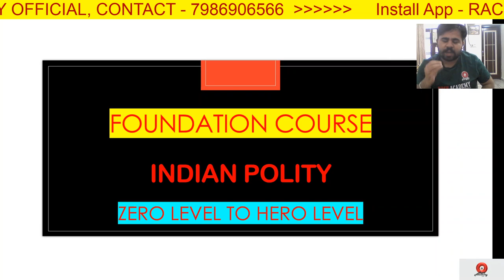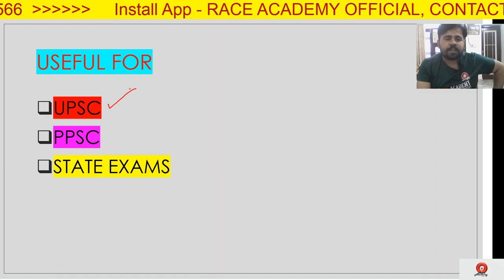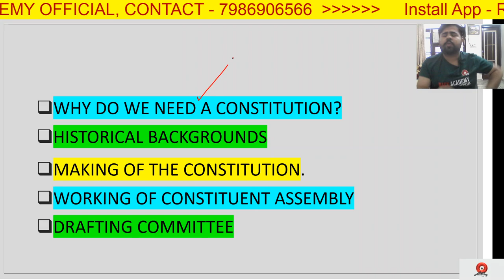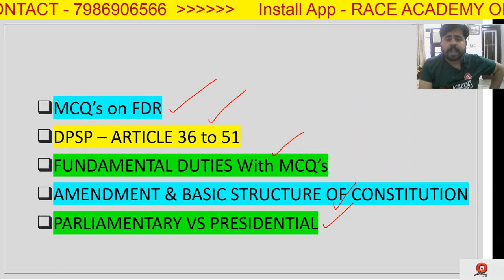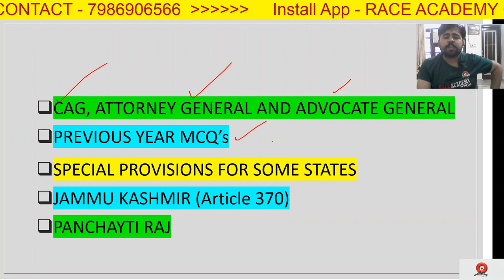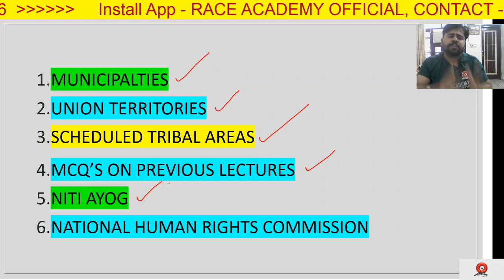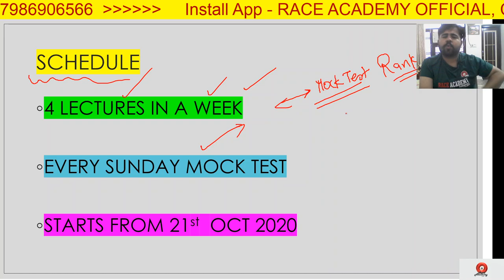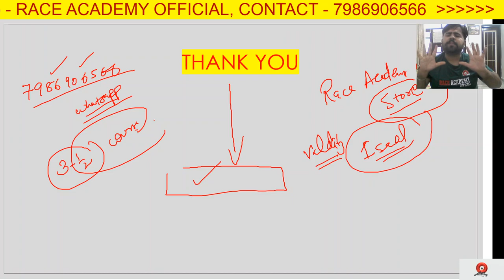Foundation Course of Complete Indian Polity (UPSC/PPSC/SSC/STATE EXAMS) - PHANKAR SIR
About Course - Interactive classes. Language: Bilingual (English and Punjabi).  Interlinkage with the static and current topics of Polity.. A Weekly Test is provided . Personalised Guidance by Phankar Sir.

Interactive classes. Language: Bilingual (English and Punjabi).  Interlinkage with the static and current topics of Polity.. A Weekly Test is provided . Personalised Guidance by Phankar Sir.